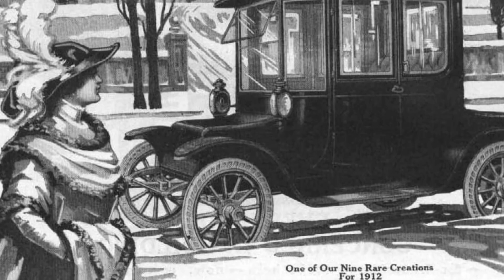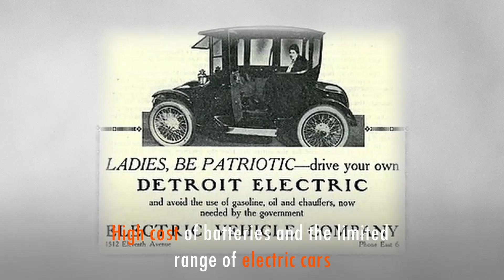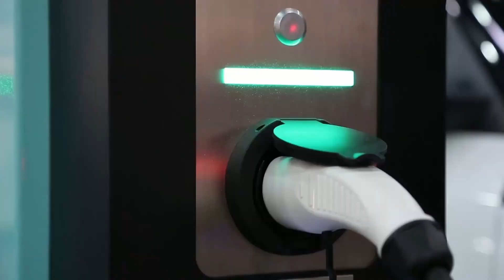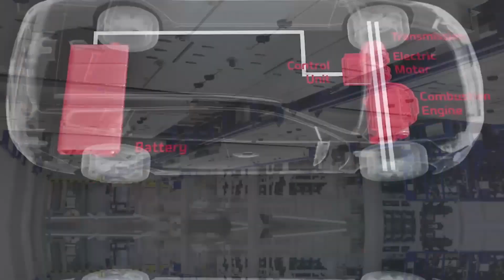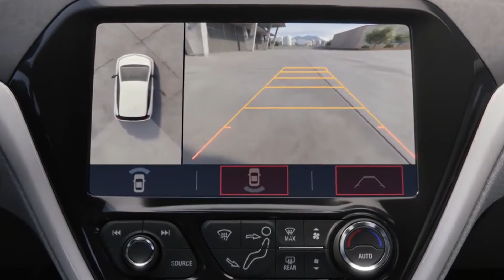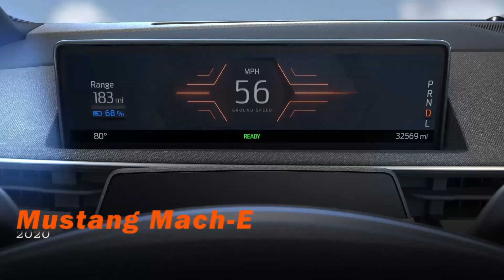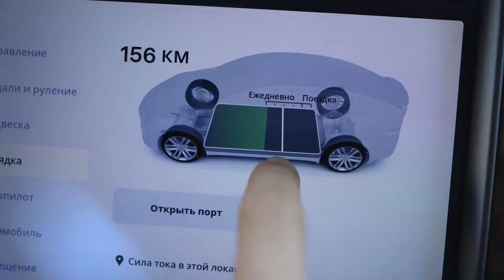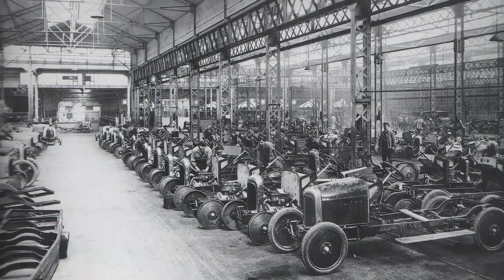The ELECTRIFYING Evolution of Electric Cars (1884 - 2023)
Unlocking the Future of Electric Cars. Explore the remarkable evolution of electric vehicles, from their inception to the latest breakthroughs. Delve into the history, advancements, and sustainable benefits of electric cars. Join us for electrifying insights and stay current on the transformative journey towards eco-friendly transportation.